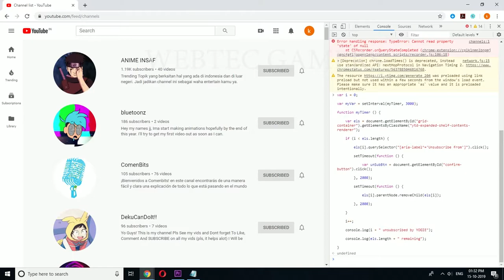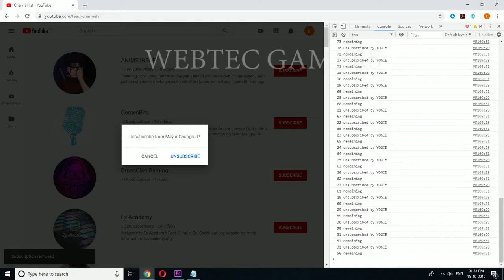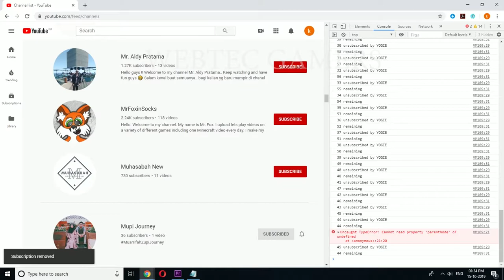How to unsubscribe from all the Youtube channels at once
Step 1: Go to- " " - and scroll to the bottom of the page to populate all items to the screen.

Step 2: Press (shift + clrl + J)  then copy–paste the below script, then hit(NOTE: If the script stops somewhere, please refresh the page and follow all four steps again)

shorturl.at/lrXZ5